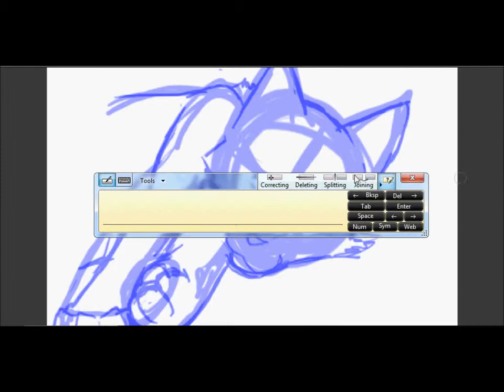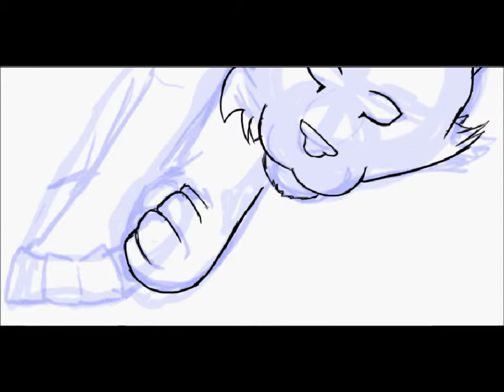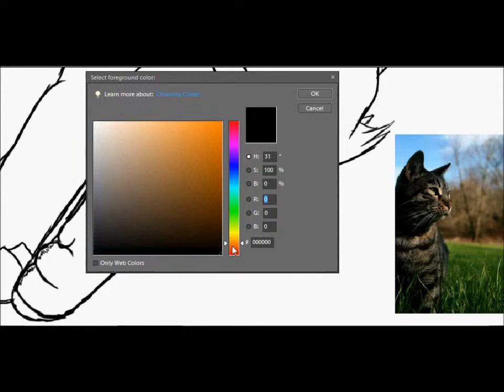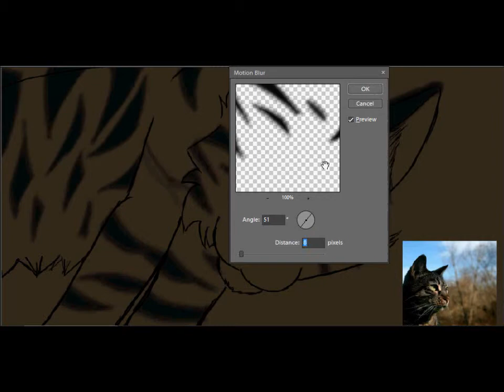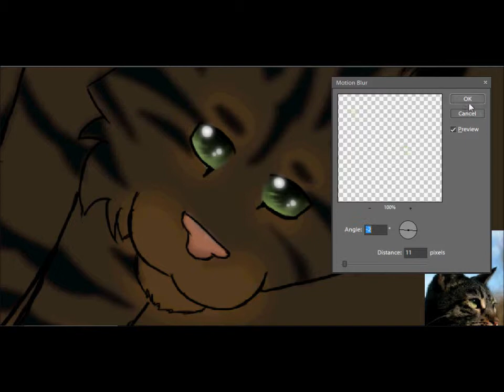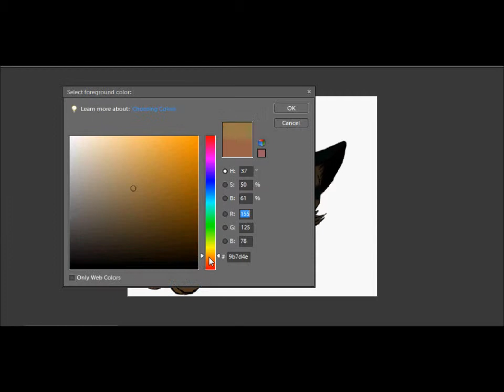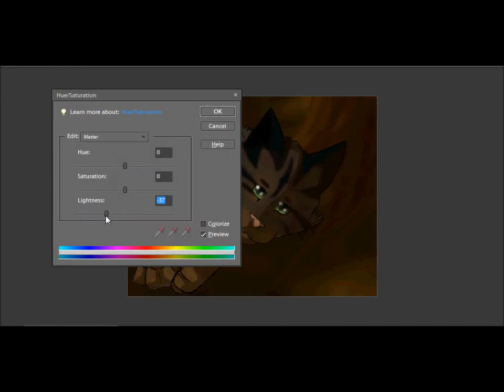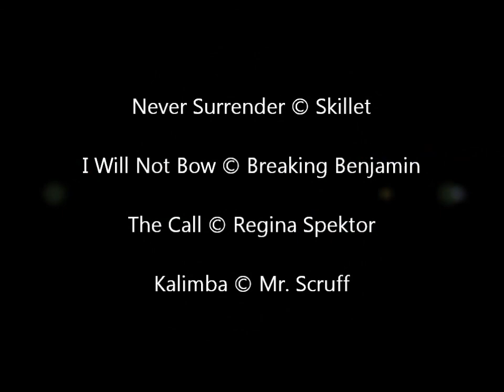Toadpaw Speedpaint .:For Cloudy:.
Here's a Speedpaint that I did for a good friend of mine, Cloudy! It took about...oh...and hour and a half I'd say, and it was fun to draw. This is a gift, not a request. ^.^

Well, it's of her warrior cat Toadpaw from Gorgeclan off of her RP site. We both like the charrie's personality and he's quite the handsome one, lol. ^~^

Anyways, I hope you enjoy! Songs are in the Credits and since I'm lazy, you're just gonna have to watch them to figure out what they are.

Pic is Mine. Charrie is Cloudy's.